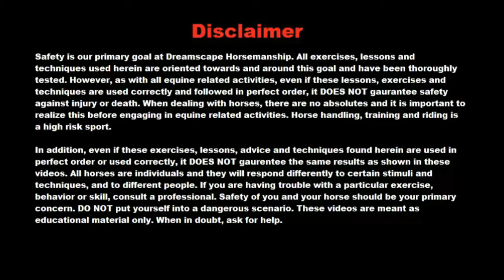Groundwork For Success - Episode 3 - The Backing Exercises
Moose, a client owned 5yr Clydesdale gelding, is back to give us a hand for Episode 3 of our groundwork program to show off the backing exercise.

The first 3 episodes teach the horse the answers to the next questions we will ask them for Episode 4 - The Sending Exercises.